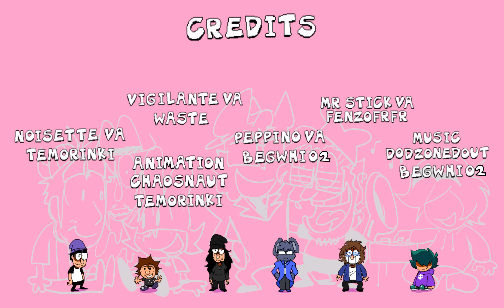Noisette café - Peppino vs Noisette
Hi guys, better late than never.
I got some news, ummm i got fired from my job, which means two things:
1, More time for my own channel and work on other videos so you guys can get more of my silly little animations i guess, and 2, Way less money to live and pay people to help me to do stuff, so please, if you can consider you can always commission me to help me fund my channel to keep giving you fun stuff(or so i can pay my rent n shit...idk man.)
(It wont be expensive. I'm from the third world any dirty money is cool for me.)

Noisette's Va: Me

All copyright of the characters and almost all the music used in this video belongs to Tour de Pizza and Pizza tower respectly.